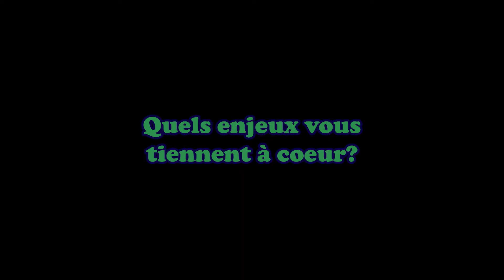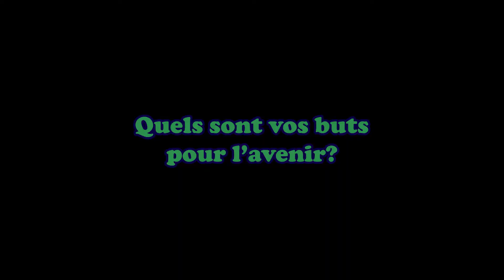Niko Solanakis // Traces et visages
Traces et visages est un projet du SANA Trois-Rivières, Le Nouvelliste et du Ministère de l'Immigration, de la Francisation et de l'Intégration. Le projet est la production de 52 vidéos de gens issus de l'immigration. Ils racontent leur intégration dans la communauté de Trois-Rivières.